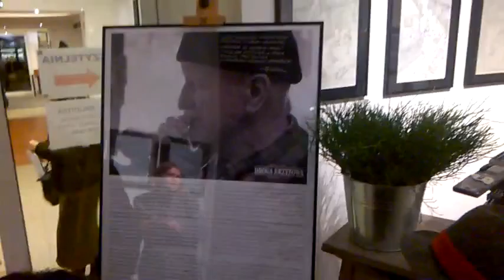DAMY RADĘ,GDY MAZUR ZA DORADZANIE NA STRONĘ PEPICZKÓW PRZEPĘDZIMY I PO LICHWIE!!!